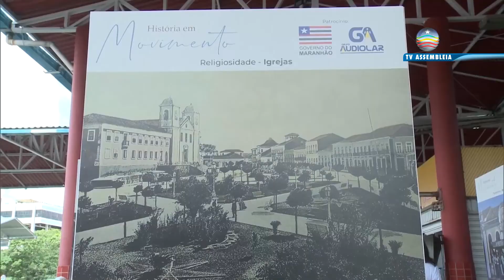Jornal Portal da Assembleia 01.09.2022